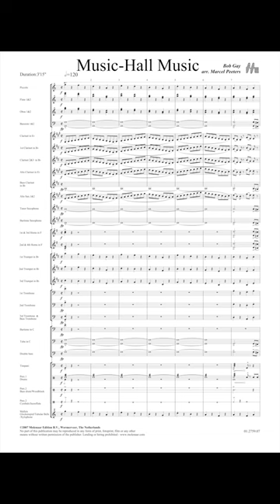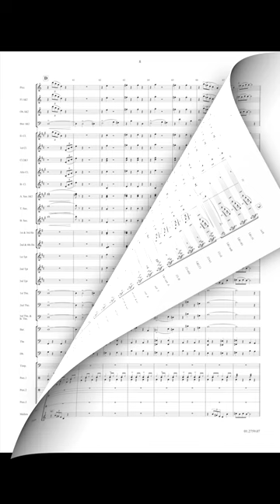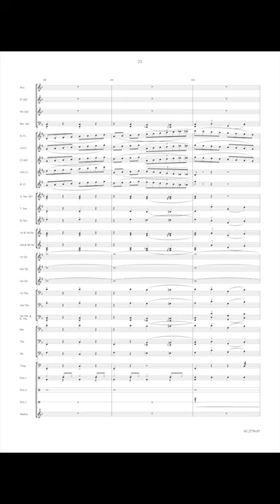Music-Hall Music - Marcel Peeters/Arr. Bob Gay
This composition by Bob Gay and Marcel Peeters is a musical nostalgic recollection of 'those good old times…when everything was better than nowadays (?)'. It evokes the atmosphere and the conviviality one could find in those years in the music-halls and variety theatres with their singers, dancers, jugglers, illusionists etc. Today one can hardly hear this type of music any more, except at special occasions or in the circus world. In the meantime, the 'musical' has become the worthy successor to the operetta.